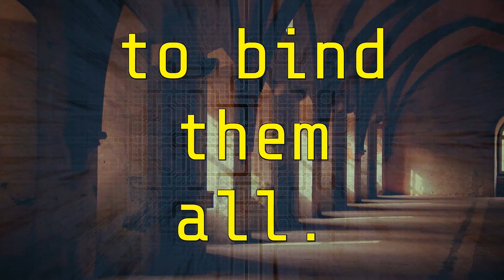One Network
Merely, one network...